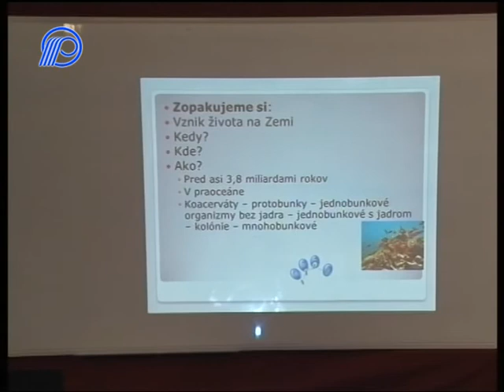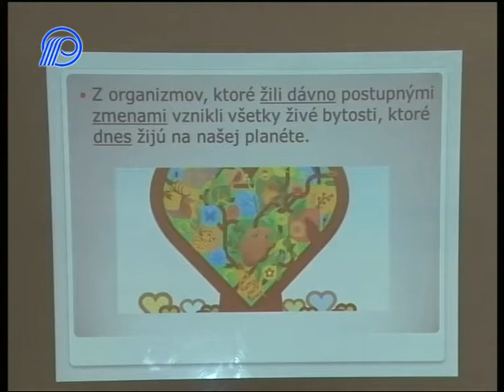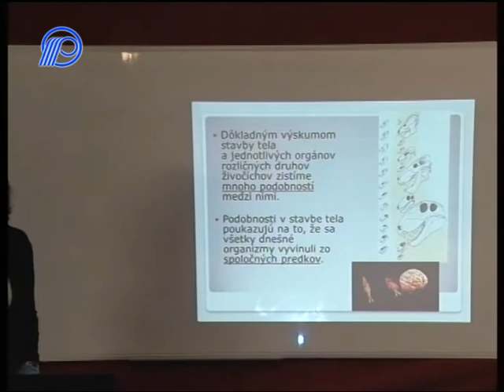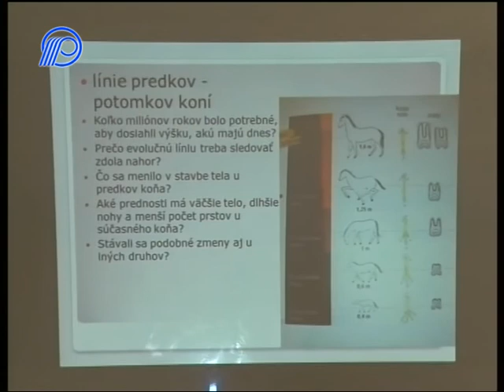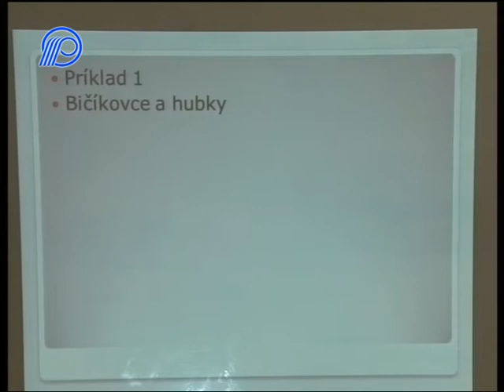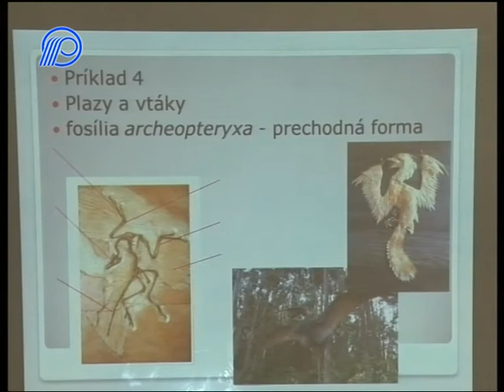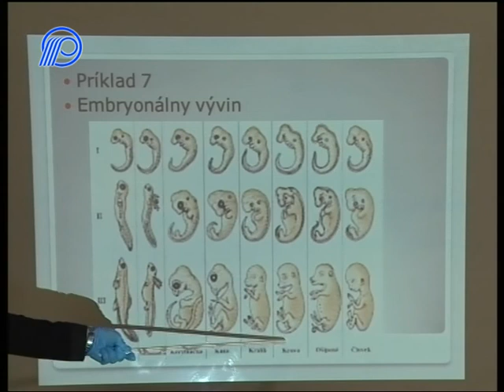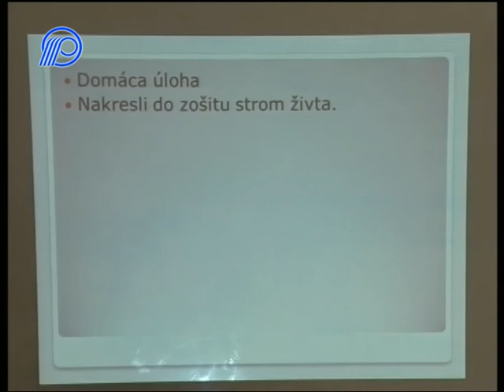07 Biologia 6. ročník - Dôkazy biologickej evolúcie